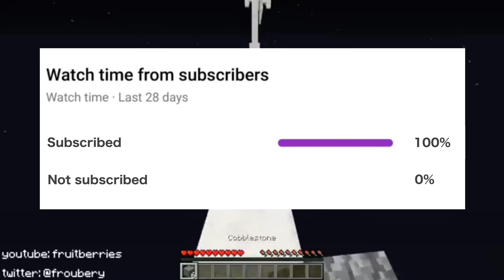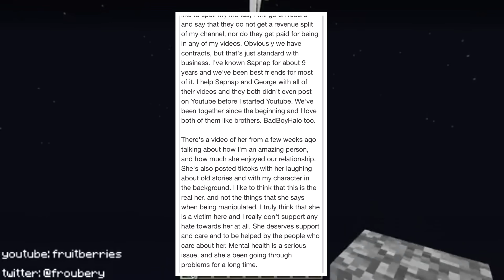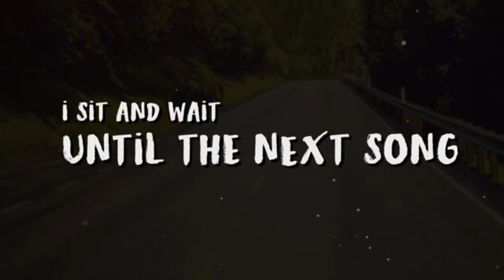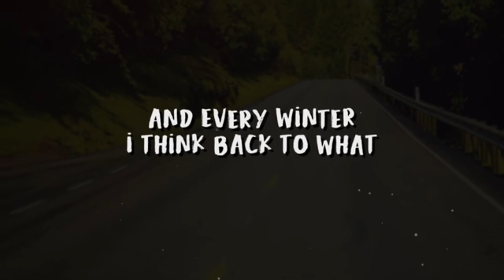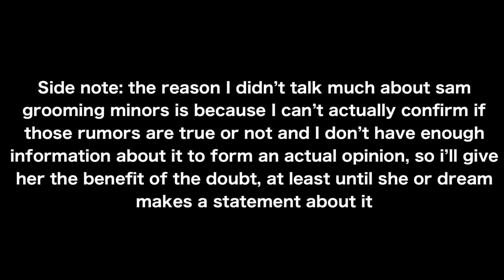Dream - Roadtrip LYRIC ANALYSIS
Is Dream’s new song Roadtrip about his ex? Find out in this video.

Big thanks to fruitberries for existing so I could steal his footage.

Banner made by GrayHoodiBoi
Profile Picture by ChillPolarBurr